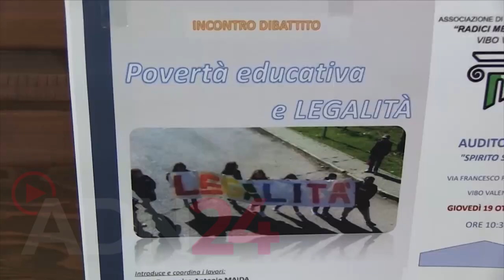Vibo Valentia | Incontro didattico "legalita' e poverta' educativa"